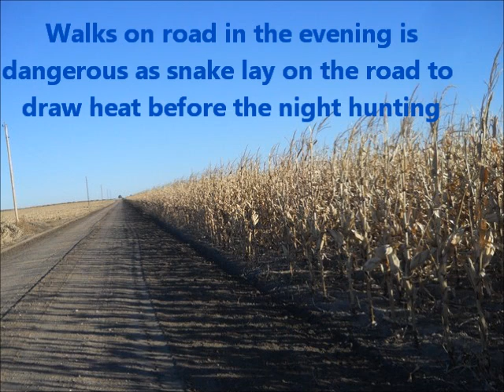Living in a world of Snakes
How to be safer from Snake Bite